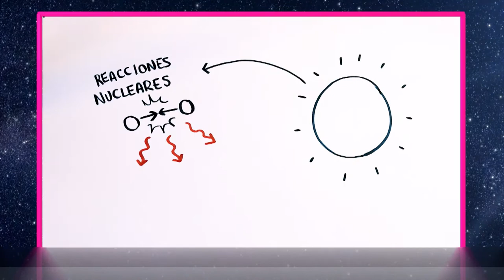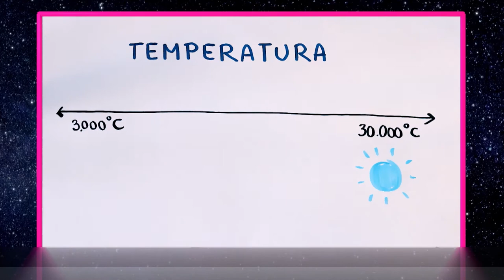"Cony la astrónoma": ¿Sabes qué son las estrellas?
¡Constanza Yovaniniz, astrónoma de Planetario USACH, también es dibujante!
Con sus propios dibujos nos explica qué son las estrellas, de qué están hechas y por qué son de distintos colores.